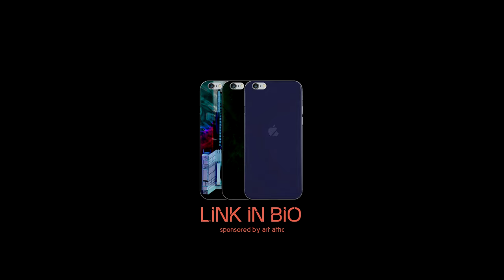Rhino Street Fight | Part 069 - Cyberpunk 2077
Welcome back to the Cyberpunk 2077 Playthrough with me CXC - Gaming, in this episode we explore the city and take part in some side quests. as well as hand in some older quests from the start of the game. This episode we try another Street fight this time against Rhino, lets just say it didn't go well..

GAME INFO -
Name : Cyberpunk 2077
Developer : CDProjekt RED
Engine : REDEngine4
Platforms : PlayStation 4, Xbox One, Windows PC, Xbox Series S/X, Playstation 5
Release Date : 2020
Rated : 18
Video Recorded at 2560x1080p 60fps and re scaled to 1920x1080 for Youtube.

Cyberpunk 2077 is a 2020 action role-playing video game developed and published by CD Projekt.
 The story takes place in Night City, an open world set in the Cyberpunk universe.